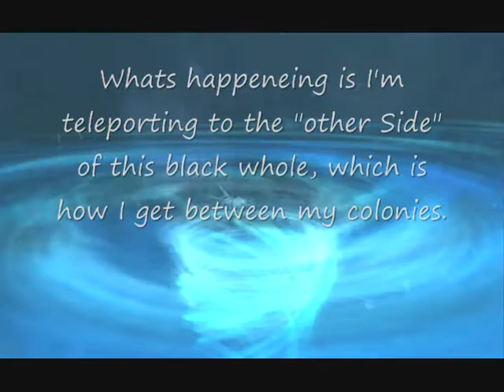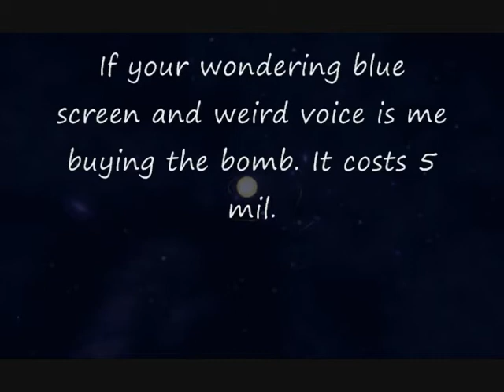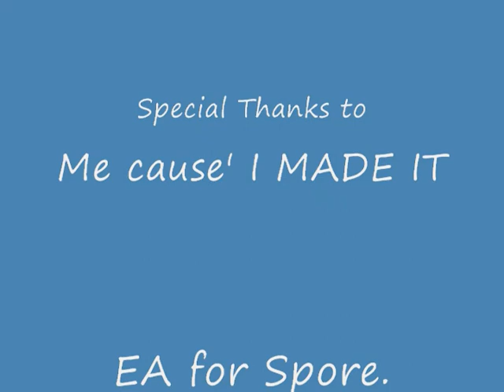Spore- The Best of the Best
Title says it all. Includes Staff of life, planet buster, and black holes